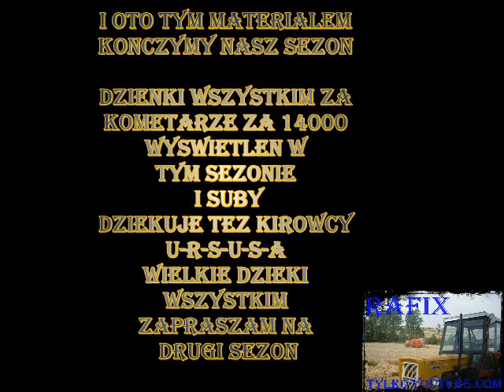Podsumowanie sezonu 2011 ZAPRASZAM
No co mam napisać jeszcze raz dzięki wszystkim .
 I Podziękowania dla mojego kumpla który mi pomagał w pozyskiwaniu materiału dzięki Michal33552